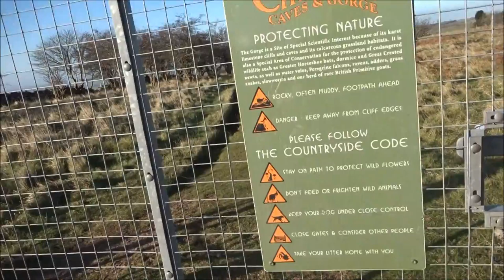Cheddar to Westbury Sub Mendip, Part I, 'Up Above Cheddar ' by Sheila, November 2016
The start of a great walk --here I climb up high with views of the Cheddar and Axbridge Reservoir. I realize after a while that there are cows close by so keep close to a fence and make my way to the top where I follow a broad path where the sounds of a wild herd can be heard ahead of me the farmer has taken hay out and they are mooing and roaring keen for the hay---Later I do have to divert across a barbed wire fence --these cows are wild and a huge herd---more videos to come as I head for Draycott Sleights, Priddy fields and then Westbury Sub-Mendip